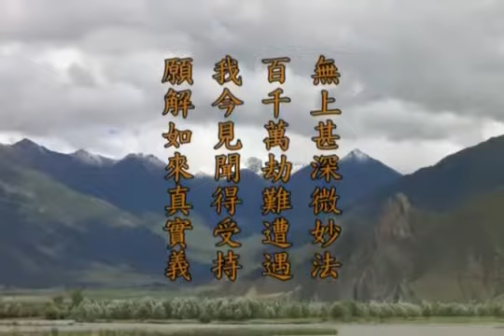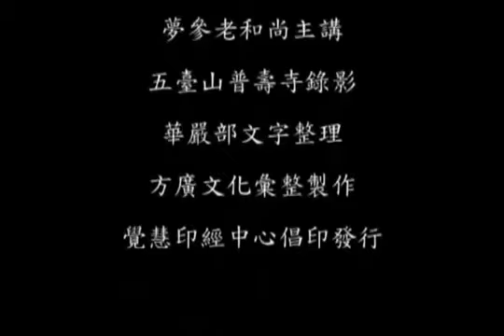《华严经》第195 讲【第四会 夜摩天宫】 十行品13 梦参老和尚